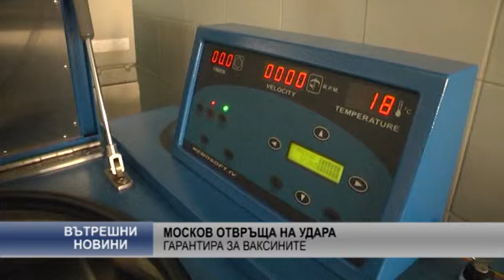Москов отвръща на удара - гарантира за ваксините